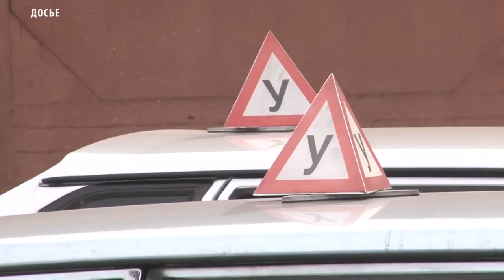«Автоледи 2019»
В преддверии 8 Марта Министерство дорожно-транспортного комплекса, «Туваавтотранс» и Управление ГИБДД региона 6 марта в Кызыле проведут Городской Чемпионат по автомногоборью «Авто – леди».